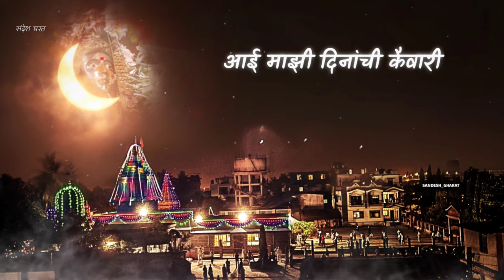Shanteshwari Amchi Hay Go Khari - शांतेश्वरी आमची हाय गो खारी ( OLD SONG )